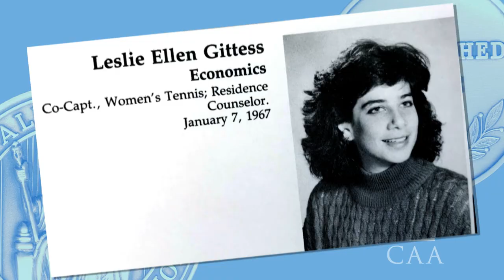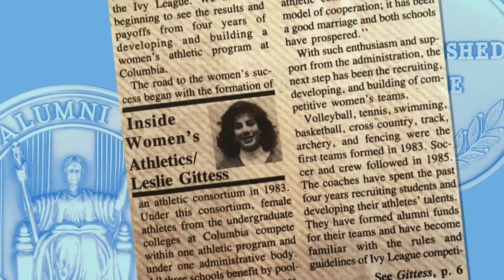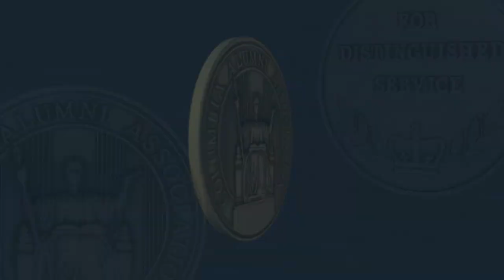2019 Alumni Medalist Leslie Gittess Brodsky '88CC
Leslie Gittess Brodsky ’88CC graduated from Columbia College with a degree in Economics in 1988, a member of the second class of women to graduate from the College.  Her father, Ronald Gittess ’59CC, ’62DM, and mother, Carol Mae Block Gittess ’62NRS, provided a lifetime of Columbia stories. While at Columbia, she played singles and doubles for the Women’s Tennis Team and was captain of the team her junior and senior years. She also wrote a column for the Columbia Spectator called "Inside Women's Athletics." Brodsky received a JD from Georgetown University Law Center in 1991. She began her professional career at Hughes Hubbard and Reed law firm. She began working in the sports industry in 1994 at the National Hockey League (NHL) as an in-house attorney, then moved into a senior business position where she focused on negotiating and managing all of the NHL's digital media deals. She focused on sourcing and negotiating partnerships, specializing in technology and emerging media deals and securing venture funding for MLB initiatives.

Brodsky founded Blue Sky Media NYC in 2010, where she helps media and technology companies with all aspects of their digital strategy. Throughout her professional career, Brodsky has remained devoted to Columbia and focused on many areas of involvement with the College, Athletics, and the University. She has served on the board of the Columbia College Alumni Association, Dean’s Alumni Task Force, Alumni Legacy Council, and the Women’s Tennis Executive Committee. She currently serves on the Executive Committee of the Board of Visitors, and is an advisor at the Columbia Startup Lab. Brodsky continues to be active with the Women’s Tennis Executive Board, hosting dinners annually for current and alumni tennis team members and organizing alumni events. She lives in New York City, with her husband, Peter Brodsky, and their two children, Teddy (’23CC) and Carolyn.